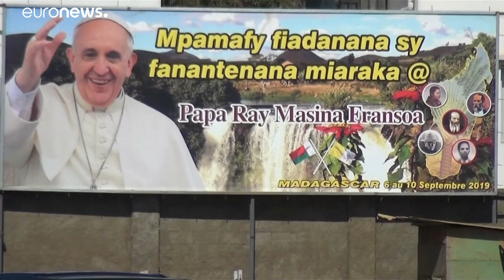Le pape à la rencontre d'un de ses disciples à Madagascar : le père Pedro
Lors de sa visite à Madagascar, le pape François se rendra à l'association "Akamasoa", fondée par un prêtre argentin (qu'il connaît) : le père Pedro Opeka.…